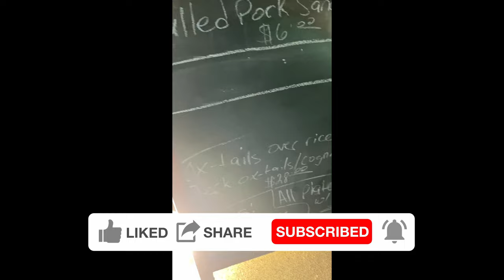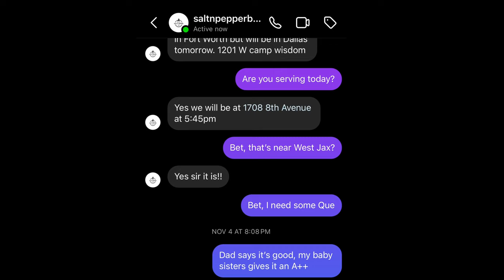Salt & Pepper BBQ Co